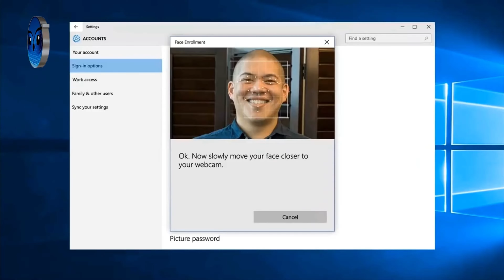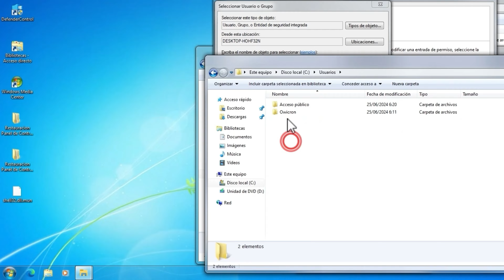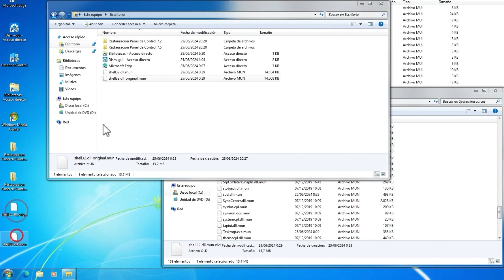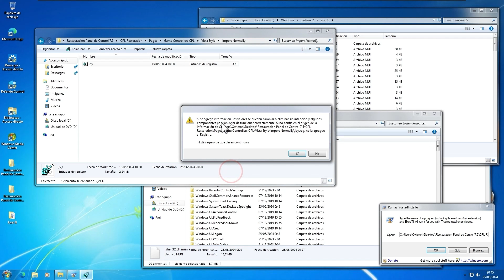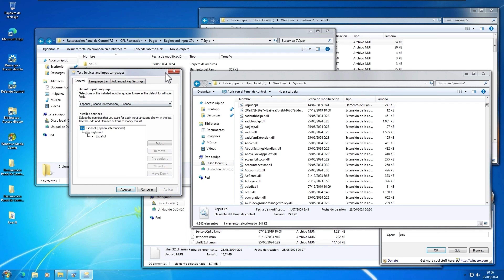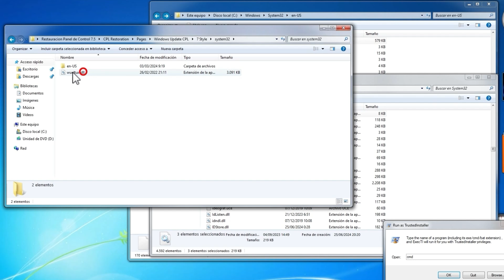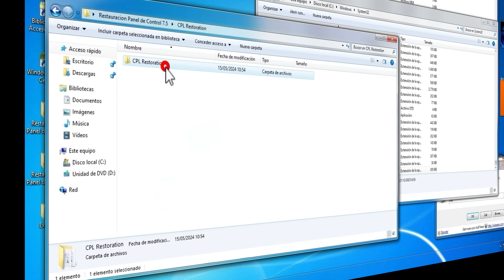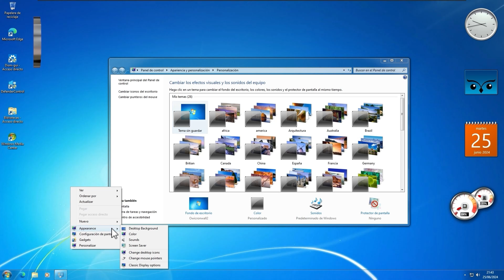🔧 Recupera el Panel de Control Clásico en Windows 10 y 11 🖥️ - Guía Paso a Paso 📋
🔃 ⚠️ ⬆️ Herramientas Descargables🔃⚠️⬇️
⚡Las Encontraras en el Foro para miembors Platino⚡

▶️▶️▶️Pass: Owi-Platino▶️▶️▶️

⚠️ ⚠️ ⚠️ Comandos ⚠️ ⚠️ ⚠️

14:15  🛠️ reg import "WPCCPL.reg"
15:26 🖨️ reg import "printers.reg"
17:57 🔥 reg import "vistaFWall.reg"
18:18 🛡️ reg import "vistaSeCen.reg"
19:51 💳 reg import "cardspace.reg"
20:43 🔄 reg import "WUCLTUX.reg"
21:03 🔧 regsvr32 wucltux.dll
21:58 📊 regsvr32 perfcentercpl.dll
24:39 💻 reg import "desktopredirpatch.reg"
25:00 🌐 reg import "URI Redirector.reg"
27:07 🛠️ vivetool /disable /id:25175482

●▬▬▬▬๑۩۩๑▬▬▬▬▬●